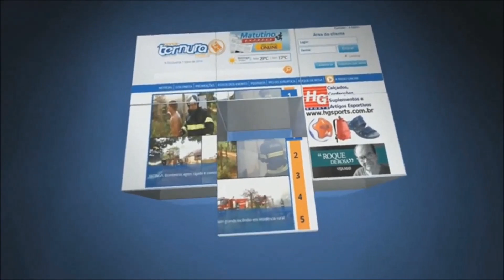Entrevista com Ivanil